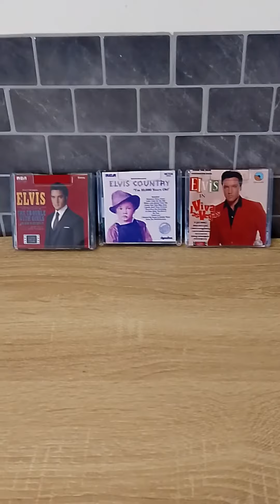Elvis new mini discs double albums.